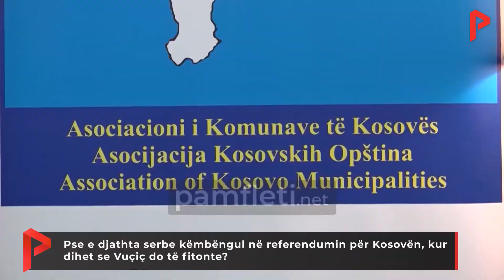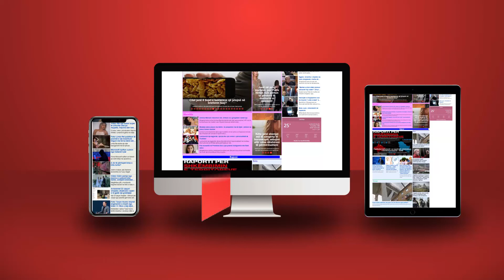Pse e djathta serbe këmbëngul në referendumin për Kosovën, kur dihet se Vuçiç do të fitonte?